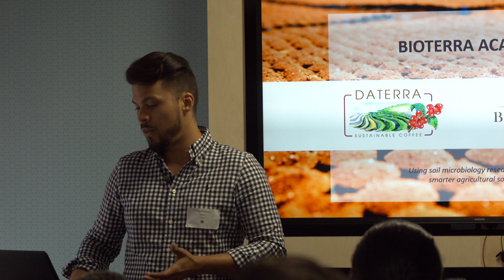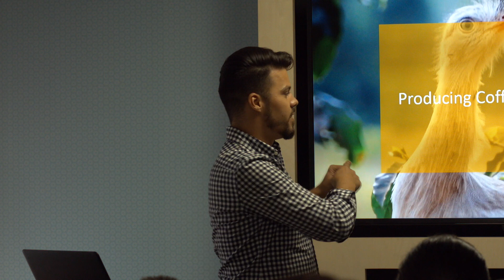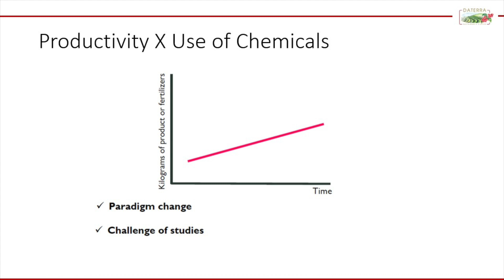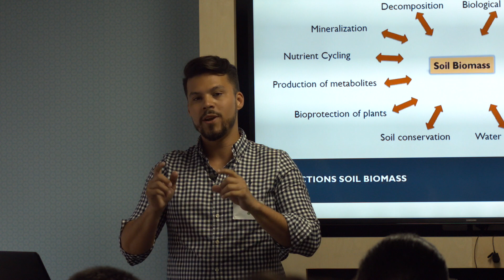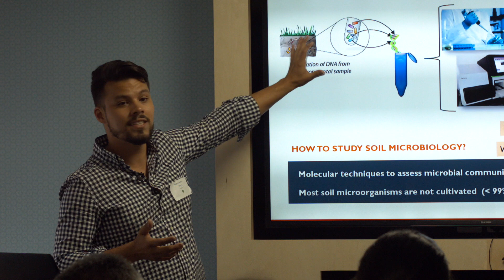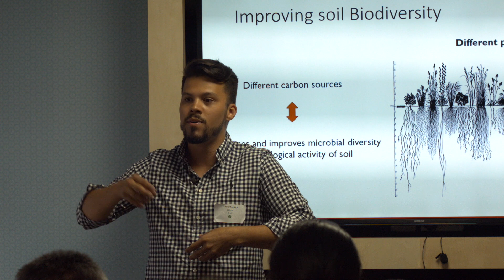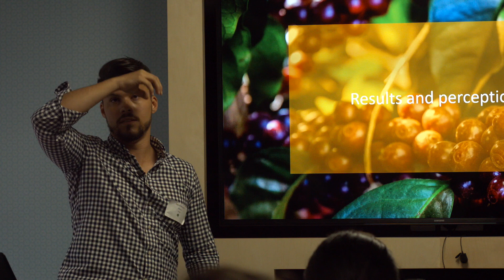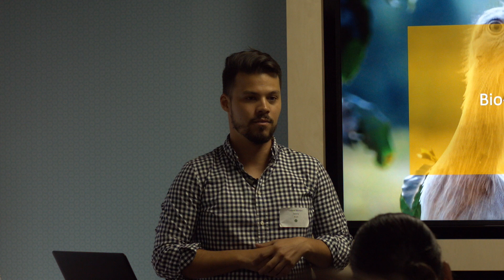Using soil microbiology research to create smarter agricultural solutions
Filmed at DRWakefield's Full Circle 2018 event.

Gabriel Agrelli Moreira from Daterra Farm in Brazil talks about the research they are doing on the effects different soil types have on coffee growing.